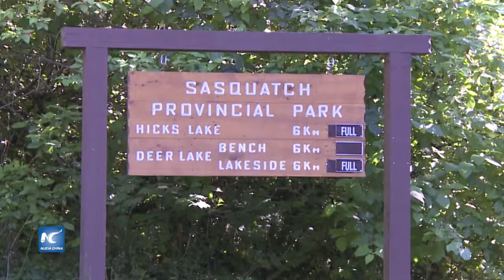Sasquatch o Pie Grande, morador de bosque canadiense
Vienen de todas partes, de Canadá, Estados Unidos, Europa, Australia, en busca de Sasquatch o Pie Grande. Dicen que habita las profundidades de los bosques a unos 150 kilómetros al este de la ciudad canadiense de Vancouver.